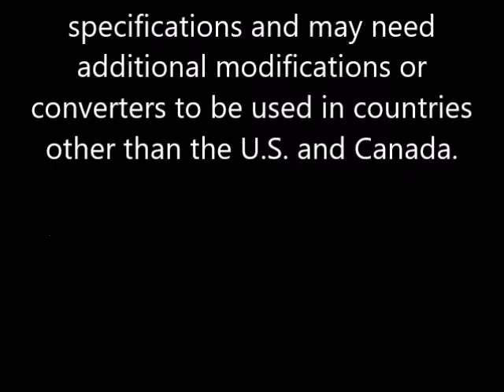Conair Perfect Fit Collapsible Bonnet Dryer Model HH400 1 ea